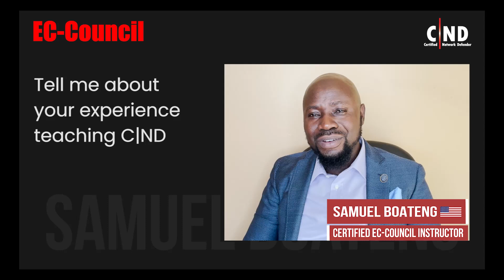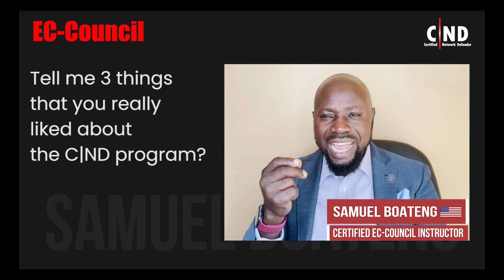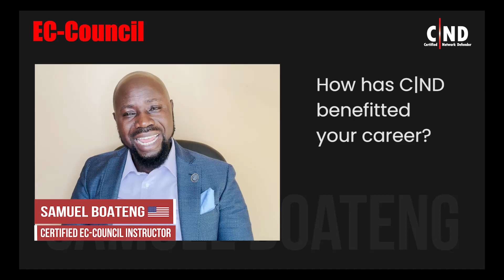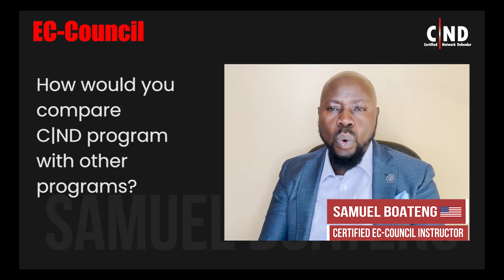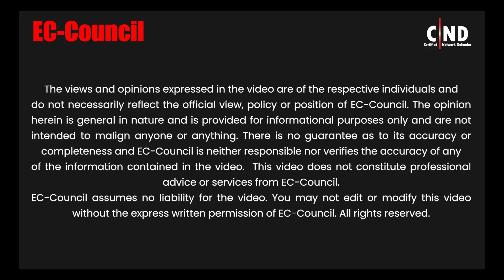Journey As A Cybersecurity Professional | Samuel Boateng's Success Story With CND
In this video Samuel Boateng, the President and CEO of Slamm Technologies shares his experience on getting certified in C|ND and becoming an instructor.

His journey in cybersecurity began in 2000 as per the recommendation of his college advisor. At first, the domain appeared highly challenging to him. However, in a few years, he went on to set up a global IT firm. The organization commenced its operations in 2007.

As an EC-Council instructor, Samuel teaches C|ND and C|EH. He chose to teach the Certified Network Defender (C|ND) program because he finds the course to be robust with refined modules. According to Samuel, C|ND is unique due to its in-depth coverage of topics and comprehensive course materials, and is unparalleled to other certifications. He describes his C|ND teaching experience as “fulfilling” and believes that it contributes significantly by helping professionals gain skills and build careers in cybersecurity.

C|ND is a blend of networking, security, forensics, analysis, and Linux, and equips learners with a comprehensive understanding of network security and defense. While the most challenging aspect of C|ND exam is memorizing the protocols, the learning materials provided by C|ND provide better clarity of concepts to the learners.

Timestamp
0:03: Samuel’s cybersecurity career
1:09: Cybersecurity courses taught by Samuel Boateng
2:13: Reasons for teaching the C|ND course
3:01: Experience with teaching the C|ND certification
3:57: Challenging parts of the C|ND exam
4:44: Three interesting aspects of the C|ND certification
6:06: How C|ND benefitted Samuel’s career
6:50: C|ND compared to other programs
7:35: Advice to those interested in taking C|ND exam